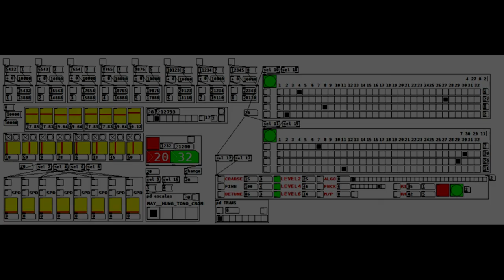Pure Data & KQ Dixie - FM paradise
Ariel Raguet

Flores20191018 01 PD Dixie Seq ROM1B 004 8ch

Pure Data in a Lenovo Thinkpad sends 8 MIDI sequences of 4 notes each to an iPad Pro in an Alesis iODOCKii running an 8 KQ Dixie's sessions in AUM:
Sequences are diatonic Major and then changes to Hungarian minor scales to return to Major.
Also sends random coarse, fine, feedback, EG R1, EG R4 (for all operators), panning, LFO in S&H mode with random speed.

The reverb is EOS2 also in AUM.

I wish to dedicate this piece to Julien Palomo, he is a big inspiration to me, particularly in the use of the silence between sounds.
In this piece, I try to use the silence to create tension that will be relaxed in the next sound island.